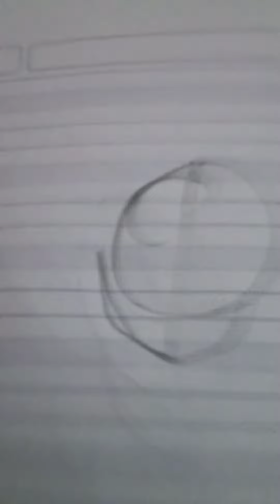19 de marzo de 2023